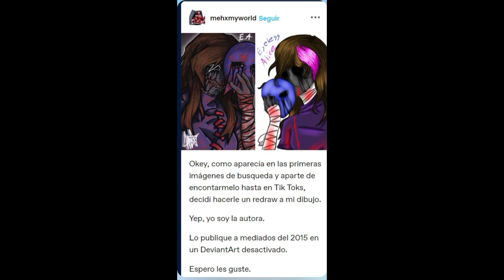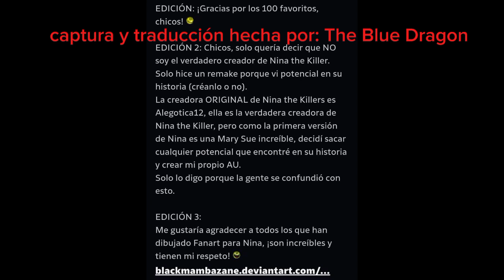Datos Y Curiosidades De Las Creepypastas Femeninas/Parte 5/Loquendo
vídeo sobre Gaby The Protector 💛💜